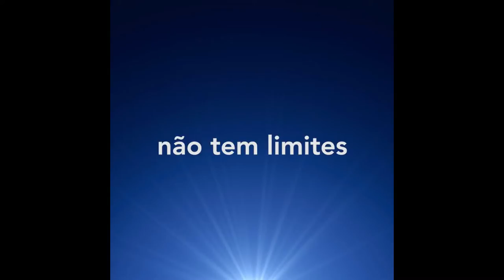A Melhor Ideia - Trailer - Dublado - Disney.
Só no Disney+ você encontra as suas histórias favoritas.

Com o entretenimento sem limites da Disney, Pixar, Marvel,
Star Wars e National Geographic, o tédio não tem vez.
Você vai assistir a estreias, séries e filmes originais,
clássicos, programas antigos e muito mais.

Veja e baixe séries originais, como The Mandalorian,
e os favoritos do público, como Os Vingadores da Marvel e Frozen.
Aqui, você sempre tem alguma novidade para descobrir.

A assinatura do Disney+ oferece:

Uma experiência premium sem anúncios

Acesso a estreias, clássicos e temporadas passadas das suas séries preferidas

Originais novos e exclusivos criados pela Disney, Pixar, Marvel, Star Wars e National Geographic

GroupWatch, uma maneira para curtir o Disney+ juntos, mesmo separados

Downloads ilimitados em até 10 dispositivos

Mais de 100 títulos em 4K UHD e HDR

A possibilidade de assistir em quatro telas simultâneas sem custo adicional

ABAIXO SEGUE LINK PRA VOCÊ CONHECER MELHOR A DISNEY+ BRASIL: